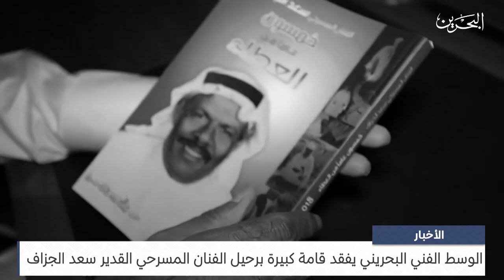البحرين مركز الأخبار : الوسط الفني البحريني يفقد قامة كبيرة برحيل الفنان المسرحي القدير سعد الجزاف